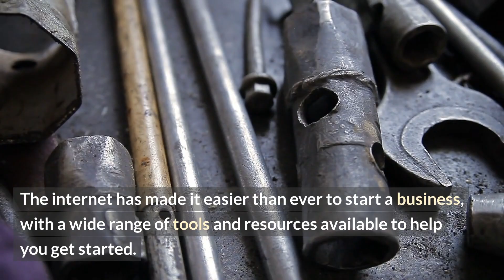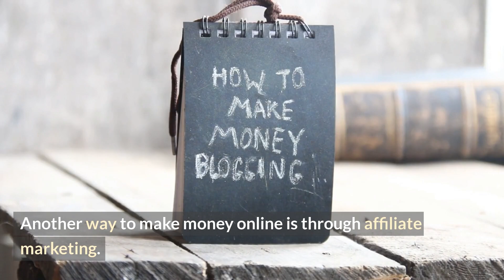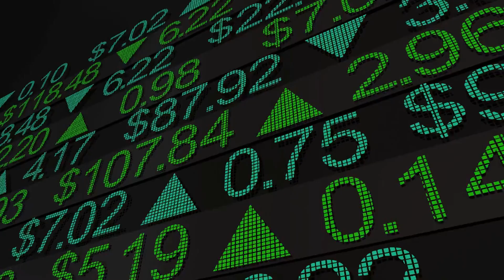How to make money online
In this video, we explore the various ways to make money online. The internet offers a wide range of opportunities for earning money, from starting your own business to participating in online surveys. The video will provide tips, strategies and resources to help you get started. It will also cover the importance of finding the right approach that works for you and the effort and patience needed to build a sustainable income. This video is a great resource for anyone looking to supplement their income or replace their traditional 9-to-5 job by making money online.